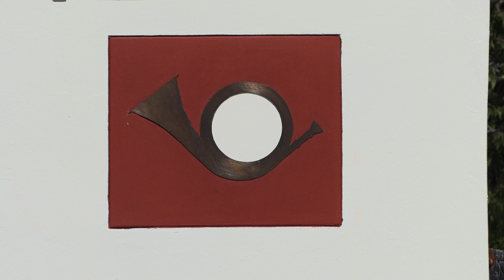ETOSHA Nationalpark - Episode Sechs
Pirschfahrten im Etosha Pan Nationalpark, Namibia.
Kuhantilope, Kudu, Spitzmaulnashorn, Giraffe, Impala, Springbock, Elefanten,
Tüpfelhyäne